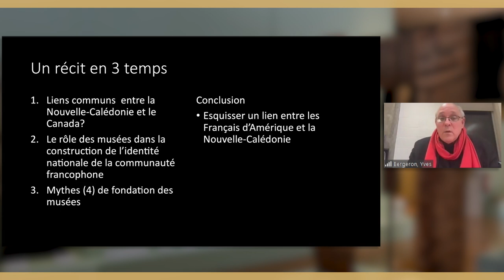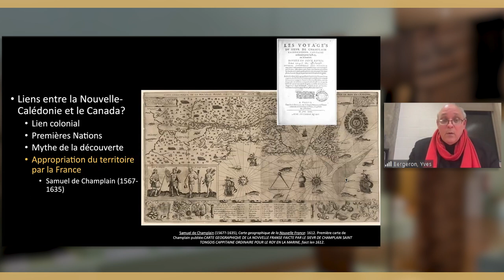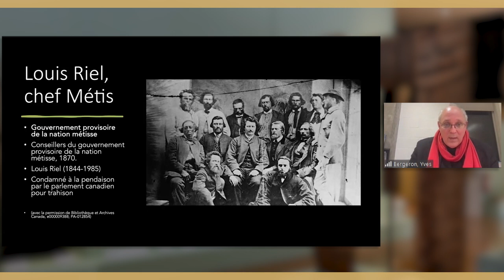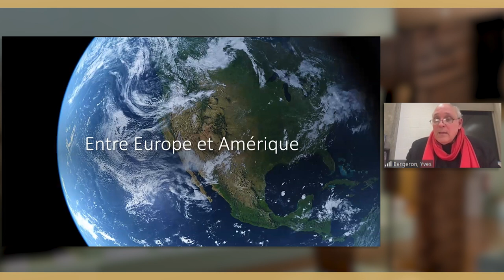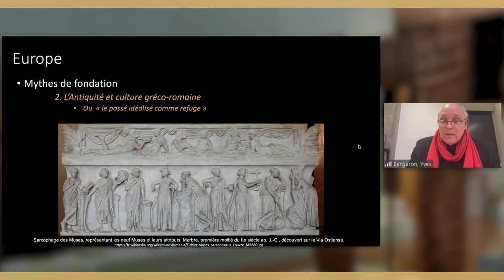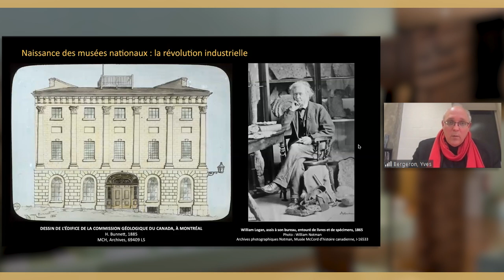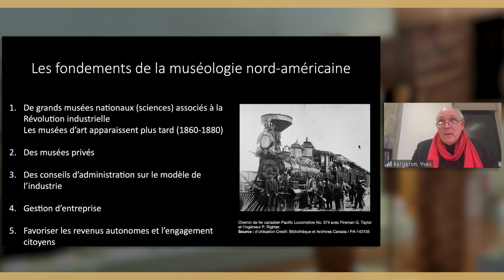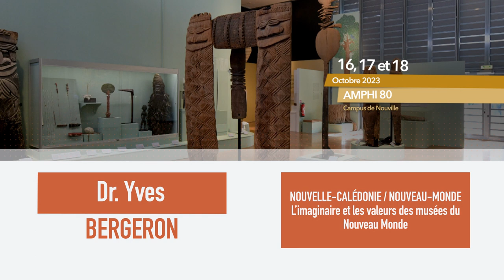ICOFOM 21 - BERGERON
L’ICOFOM (Comité International pour la Muséologie, membre du Conseil International des Musées), l’AMEPNC (Association des Musées et Établissements Patrimoniaux de Nouvelle-Calédonie) et l’Université de la Nouvelle-Calédonie organisent un colloque international du 16 au 18 octobre 2023, à l’UNC sur le thème « Favoriser la visibilité et l’attractivité des patrimoines insulaires : un enjeu muséologique du XXIème siècle ».